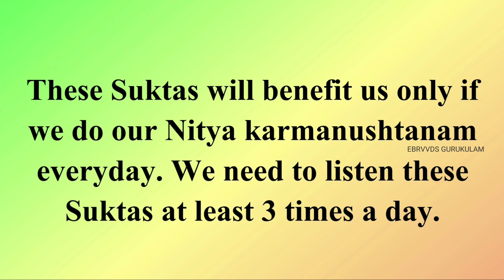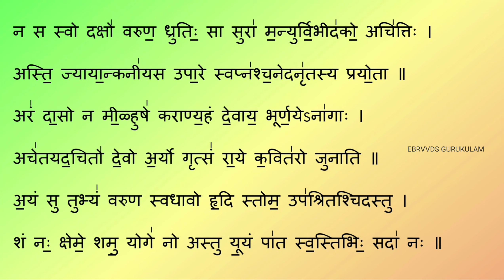धीरात्वस्य । தீராத்வஸ்ய । Dheeratvasya । Rigveda । VS 4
Varuna Suktam  - 4 - Dheeratvasya.

In Rigveda, the above recited 8 mantras are present in 5th Ashtaka, 6th Adhyaya, 8th Varga.

The above Suktam is rendered by Sri Ramji Swami.

Occasion to listen - Everyday at any time.